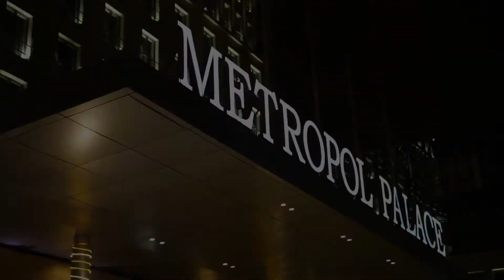Spektakularan prijem za šampione u Metropolu!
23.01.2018